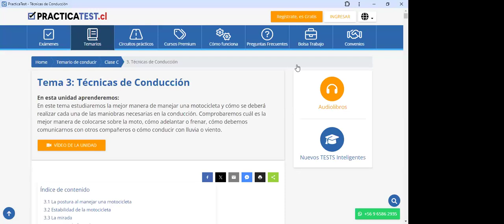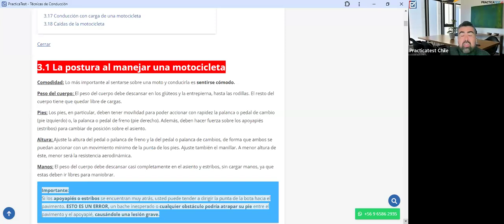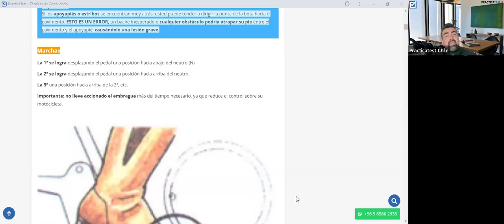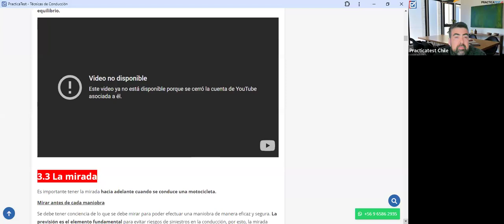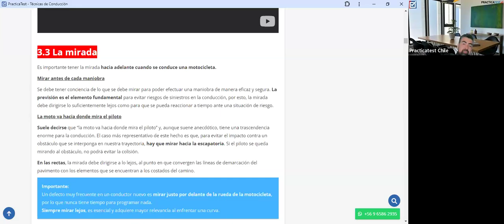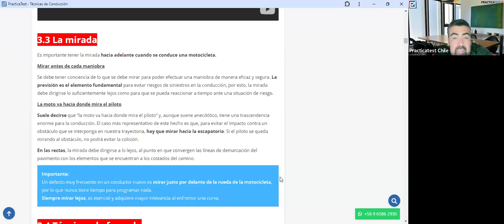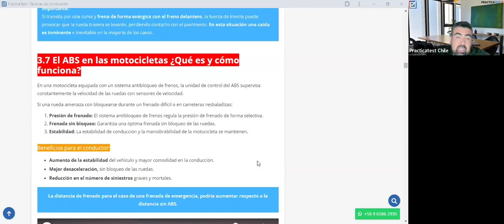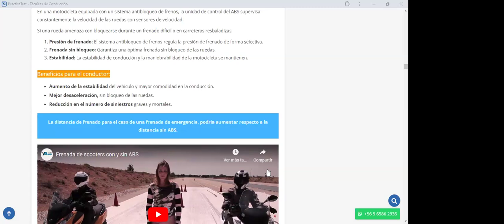403. TEÓRICO CLASE C - Licencia de conducir Chile 2024 - Examen Teórico DE EDUCACION VIAL